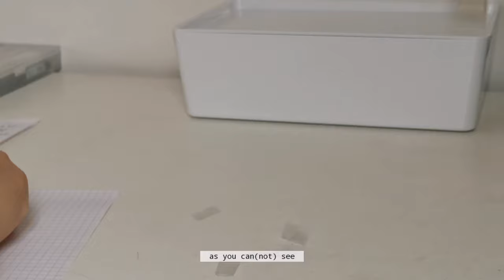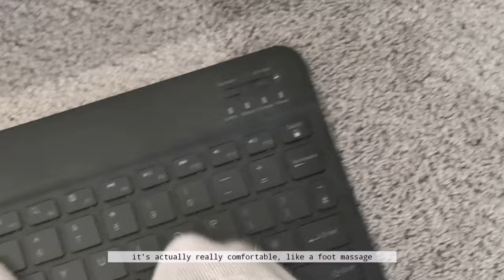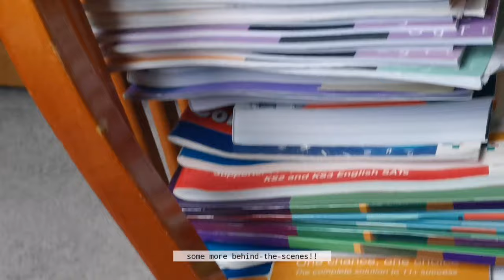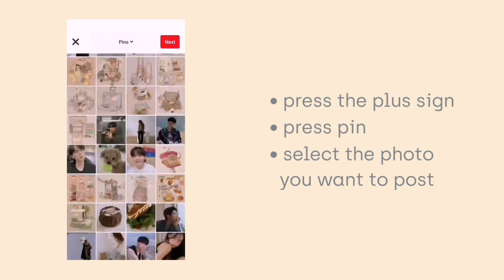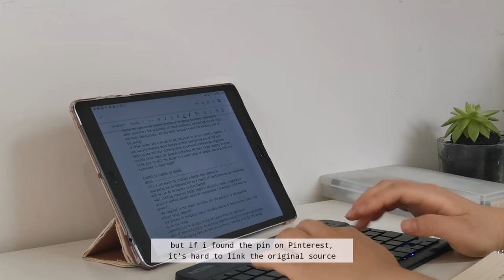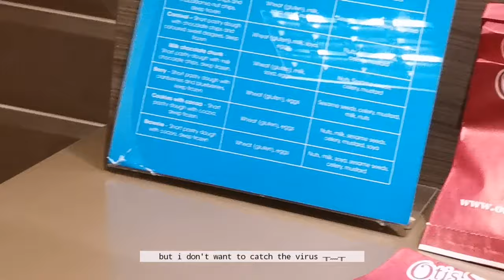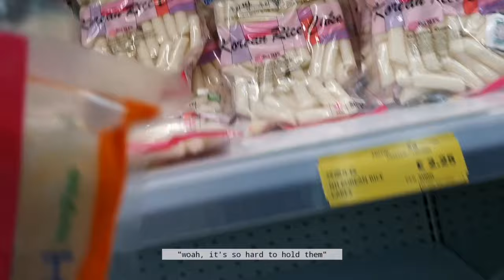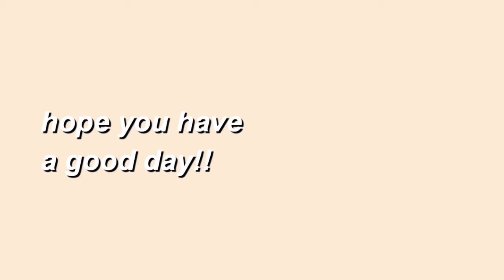how i pinterest (ft. my sister being the next iu)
h i

s u m m a r y
-making to-do lists (took me way to long) [00.18 to 01.49]
-story about our cat [02.14 to 02.39]
-Bluetooth keyboard/foot massager [02.40 to 03.00]
-how to groom your pot plants [03.00 to 03.43]
-behind the scenes of [study] logs [04.03 to 04.14]
-m a k i n g   m y   p i n s  [05.00 to 05.51]
-attempting a cheese pull (spoiler alert: i failed) [06.29 to 06.57]
-making chocolate milk [06.57 to 07.34]
-end result of my 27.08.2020 [study] log [07.38 to 07.58]
-furniture browsing trip [08.50 to 10.21]
-lunch + Chinese supermarket [10.21 to 11.17]
-ANNOUNCEMENT [11.41 to 12.15]

s t a t i o n e r y
black pen: MINISO (but I don’t think they sell it online)

note: i’m not sure how well the apple version works, because i don’t think the app i use is available on the apple store, so this is just an alternative i found, sorry

Together (Prod. by Lukrembo)
Waiting (Prod. by Lukrembo)
Memories (Prod. by Lukrembo)
R.O.A.S.N (Ramen On A Summer Night) (by Gil Wanders)
Tower (Prod. by Lukrembo)
Storybook (Prod. by Lukrembo)
CozyDay 코지데이: Kitchen table Room Decor VLOG (Wooden style) 🌻

[video]: vllo
[thumbnail]: vllo
[colour] background

filmed on: HONOR 20
tripod: a massive stack of books and a cheap tripod i bought in China